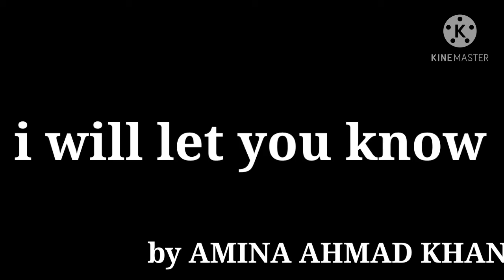BIOLOGY BOARD CBSE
MOTIVATIONAL VIDEO FOR CLASS 10